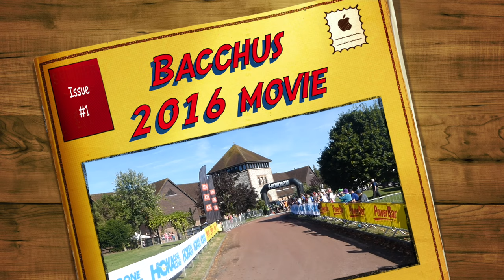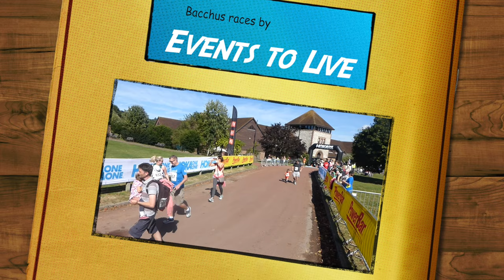Bacchus Running Festival, Denbies, Dorking, 2016 movie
Video of the Events to Live Bacchus Festival 2016, at Denbies Wine Estate, Dorking, including footage of the Bacchus Marathon, Bacchus Half Marathon, Kids' Fun Run (actually quite a tough course for the nippers!). Everyone is on here at least once! Film by Conferio Films.